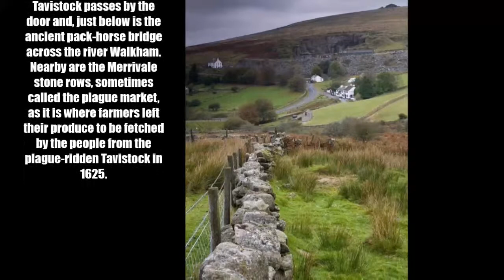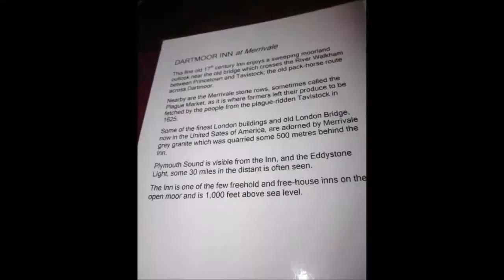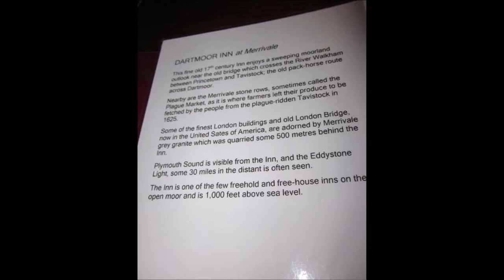Explore ~ History & Legend of Dartmoor Inn , Merrivale, Dartmoor, Devon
The hamlet, which lies within the civil parish of Whitchurch, is situated at the crossing of the River Walkham on the B3357 (formerly the main Ashburton to Tavistock road), midway between the towns of Princetown and Tavistock. There is an older disused bridge to the north of the modern road. The hamlet is dominated by the spoil tip from the former Merrivale granite quarry (originally known as Tor Quarries), which closed in 1997. The few buildings include houses built originally for quarry workers and the Dartmoor Inn, which sells Merrivale Ale. There was once also a Wesleyan chapel.
A Bronze Age enclosure not far from Merrivale was once known as the Plague Market because, according to legend, during an outbreak of plague at Tavistock, food would be left here for the town’s people to collect.Originally the pub was known as the Merrivale Inn it was converted from several cottages which once stood on the site.
The earliest record of there being an inn at Merrivale was in 1841 when according to the census John Harding was the innkeeper. The 1851 census shows him still there with his wife Charlotte and three daughters Elizabeth, Susan and Emma. At the time of the census he had, of all people, a dancing master from Exeter staying with him??? Also at this time there was a family called Easterbrook living at Merrivale, the husband, Robert, was an agricultural labourer and his wife Jane was a toll gate collector. In one of the terrace of cottages lived a family called Rex who somehow managed to cram in the husband and wife, three sons and three daughters aged between 10 and 21 plus a lodger. No surprise that all the males were listed as stone masons. Other families in the row were called Lord, Pote and Lawer. The inn is supposed to boast two ghosts, an unseen spirit called ‘Mary’ and the spectre of a small girl who walks the upstairs corridor.